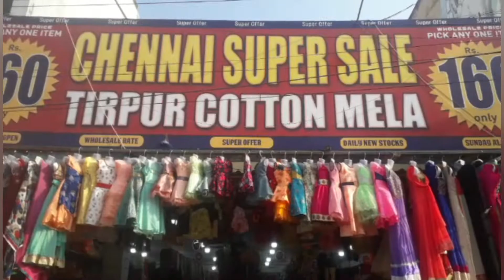Festival offer in machilipatnam chennai super sale #160/- only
christamasoffers